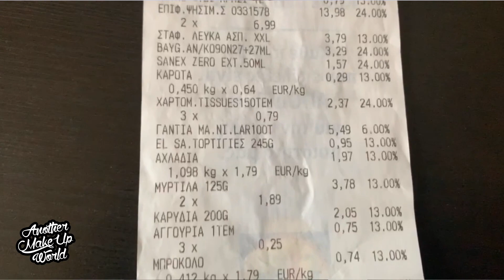Super Market Haul | AnotherMakeupWorld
12 Mesh Drawstring Bags

Για ραντεβού σπίτι σας εντός Αττικής ☎️ 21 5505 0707

📮 Στείλτε μου ό,τι θέλετε (FAN MAIL)
Όνομα: Nuera.gr Υπόψη AnotherMakeUpWorld
Οδός: Πλατεία Αεροπορίας 2 (οδός Αριστάρχου)
ΤΚ: 163 41
Περιοχή: Ηλιούπολη Αττικής, Ελλάδα